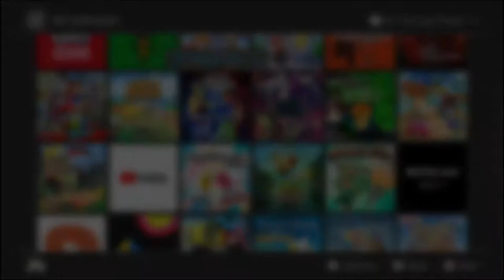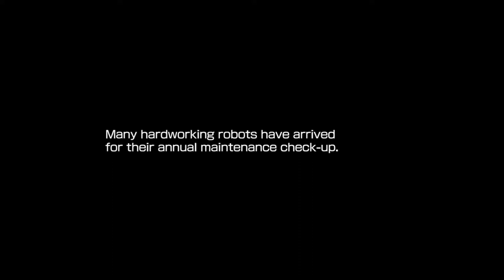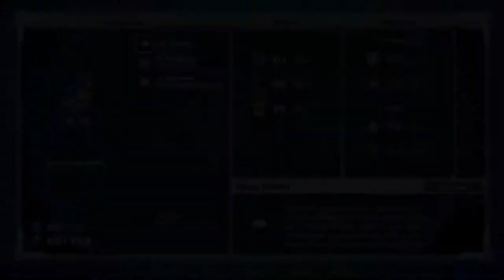1/2 Mega Man 11 - Relaxed Jay Stream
At long last, Mega Man 11 time.